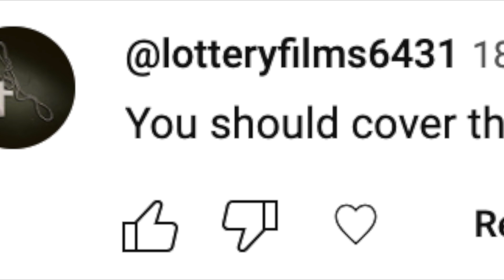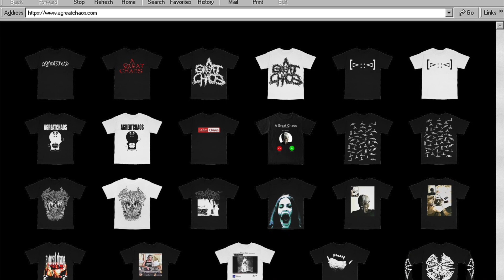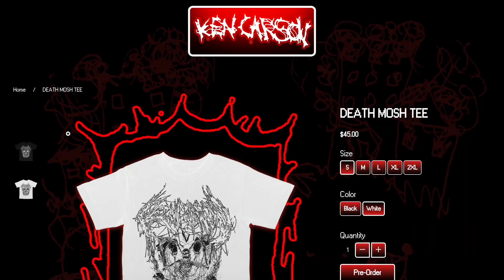Ken Carson A Great Chaos Merch Review 🧛🏾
Yooooo What's Cooking Everyone?!!

Ken Carson just dropped his new album A Great Chaos this past Friday October Friday the 13th so I was curious how his merch turned out!

In this video we take a look at Opium label's Ken Carson merch drop in support of his third album A Great Chaos!

Personally I think there are some hard pieces and you can see the metal/black metal/death metal influence that is now commonly seen with Playboi Carti and his Opium artists.

Let me know your favorite song off of Ken Carson's new album A Great Chaos and what you think of the merch!

Ken Carson Merch